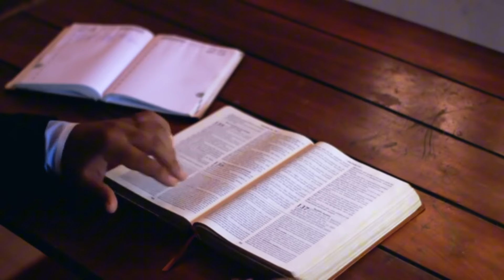Juanita Bynum AGAINST Women Preaching The Gospel For Provocative Dressing, Gino Jennings WEIGH In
Join the conversation as we explore the controversial views of Juanita Bynum and Gino Jennings on women's roles in the church. They spark debate by criticizing women who wear revealing clothing while preaching the gospel. Share your thoughts on modesty, personal freedom, and gender roles in religion.